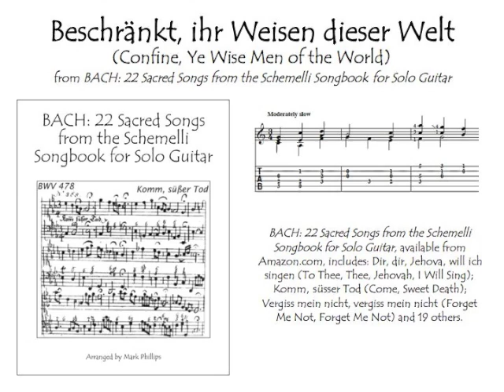Bach’s “Beschränkt, ihr Weisen dieser Welt (Confine, Ye Wise Men of the World)” for solo guitar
"Beschränkt, ihr Weisen dieser Welt (Confine, Ye Wise Men of the World" (BWV 443), from the songbook “BACH: 22 Sacred Songs from the Schemelli Songbook for Solo Guitar,” arranged by Mark Phillips. Individual selection available from SheetMusicPlus.com.